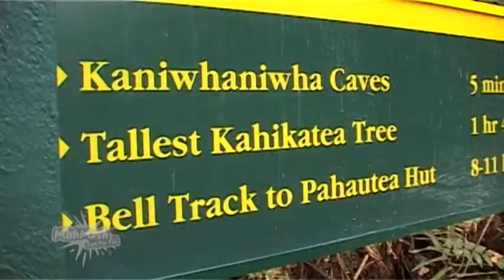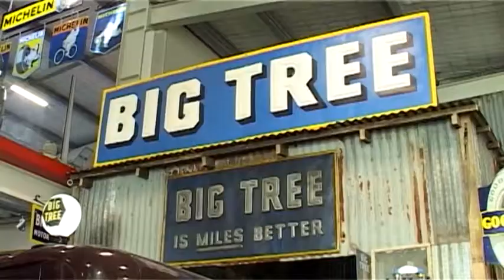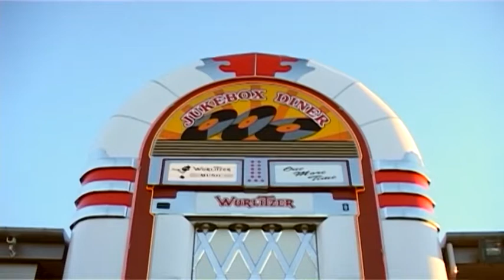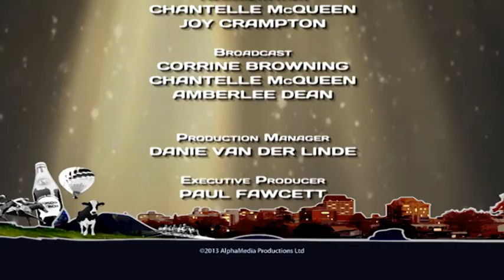Destination Central -School Holiday ideas ep 13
This week Harriet and Aimee discover what your kids can get up to for the School holidays.

Harriet starts off the day with Skycity's Bowlevard, then its off to Edventure for school holiday programs and camps, Aimee gets crafty at Splashy, Harriet checks out the new Avantidrome in Cambridge and then Aimee heads to the Classics Museum.